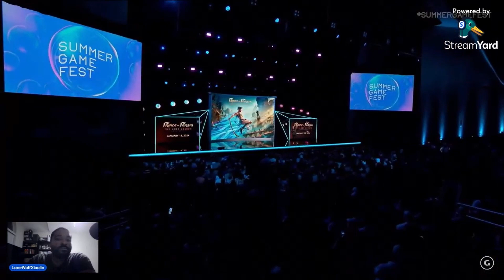Prince of Persia Lost Crown Reaction Summer fest Gameshow 2023